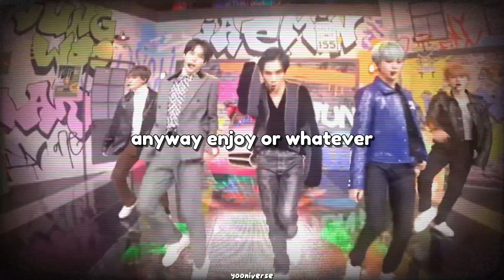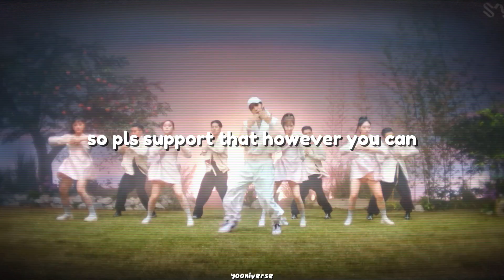nct being the biggest exo fanboys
it’s mostly baekhyun tbh
mark loves kai more than he loves himself
this is a very short video
did you know johnny trained with exo??
stream child ^^